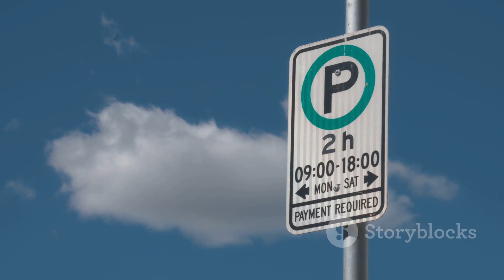The Great Senedd Smackdown: The Sequel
50 GRAND FOR A POLO??